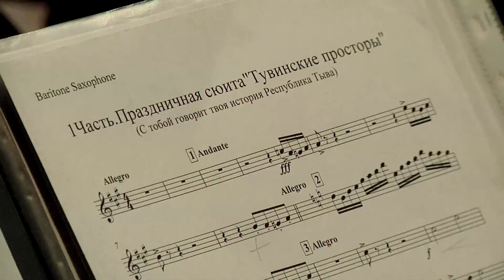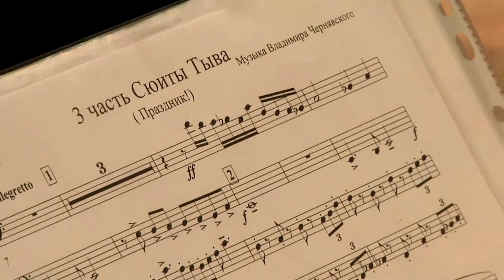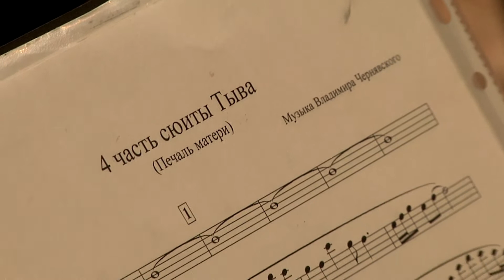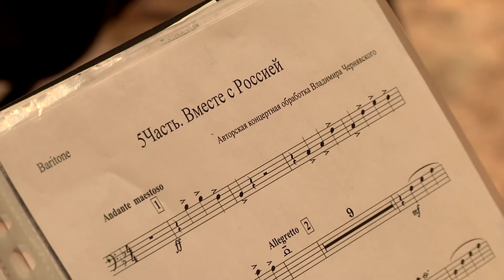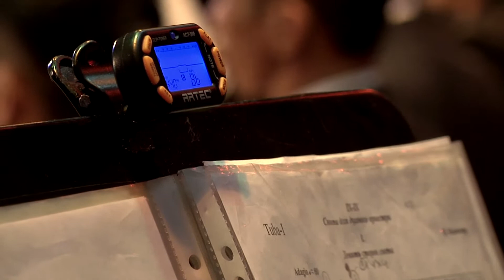«Вместе с Россией». Программа, посвященная 100-летнему юбилею единения Тувы и России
6 марта 2014 г